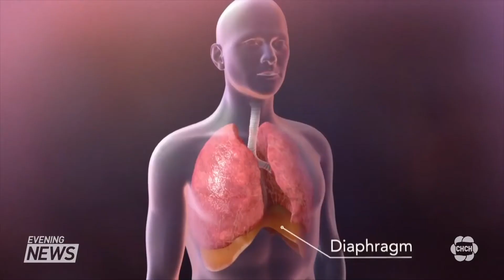Canadians living with cystic fibrosis feeling hopeful the drug Trikafta will be approved in Canada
Canadians with cystic fibrosis are ecstatic, afterword from their lobby group that the government is about to approve a transformative drug.